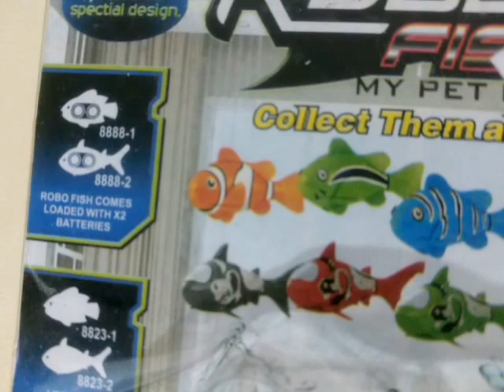Robo Fish Magical Flash DX